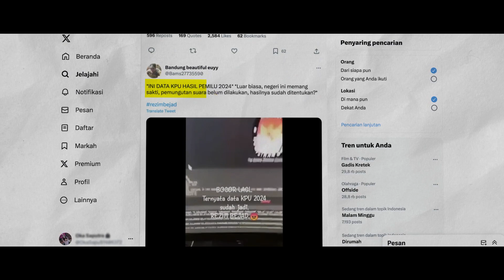[PREBUNKING] HOAKS IBARAT SEBUAH VIRUS - OKA SAPUTRA (JUARA FAVORIT) LOMBA VIDEO PROGRAM CEK FAKTA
Video pemenang juara favorit pada lomba video yang diselenggarakan oleh Program Cek Fakta.

Oka Saputra - Juara favorit dengan tema "Hoaks Ibarat Sebuah Virus"

Cek Fakta Dulu Baru Bicara